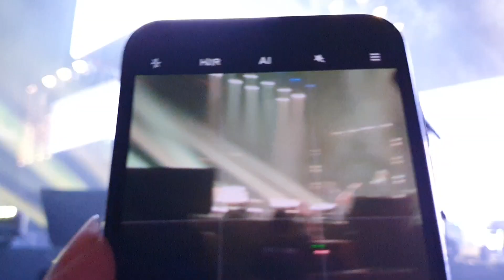BOLERO - ELLA || LIVE KONSERT JILID AKHIR ELLA PUTERI KOTA • RATU ROCK MASIH LAGI BERTENAGA. MANTAP!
Kalau Korang suka dengan video yg saya upload jangan lupa Korang like video tersebut okay.. terima kasih 🤗